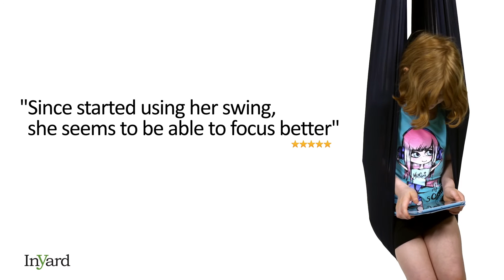InYard Sensory Swing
Our swing exposes your child to the kinds of inputs that are necessary for the vestibular system to be trained in order to understand the environment. This is a learning experience for your child’s senses, and will make them feel more grounded, and eventually help them walk, run, and perform other actions. The sensory swing stimulates the body and mind, exposing your child to all kinds of sensory inputs that are not only pleasant but also help train the sense of proprioception.